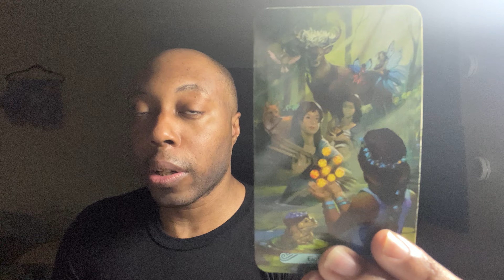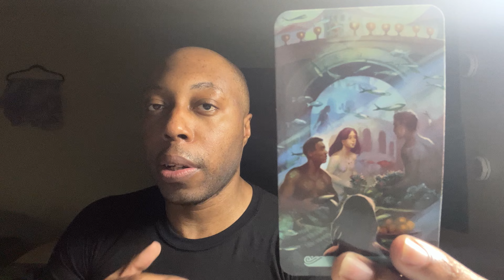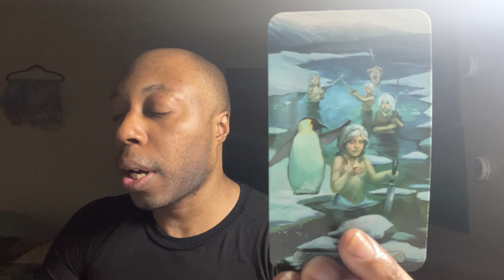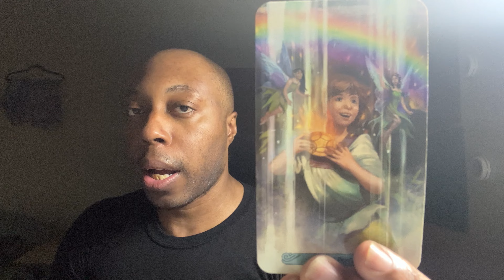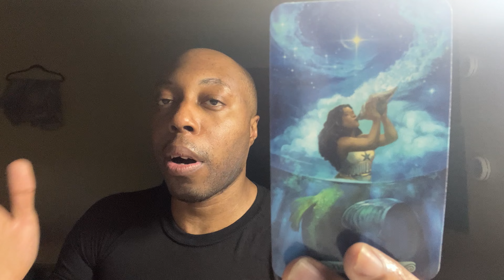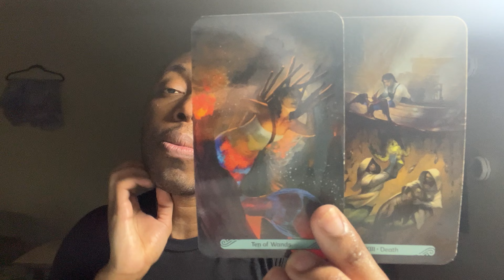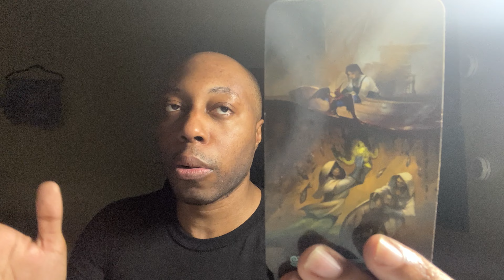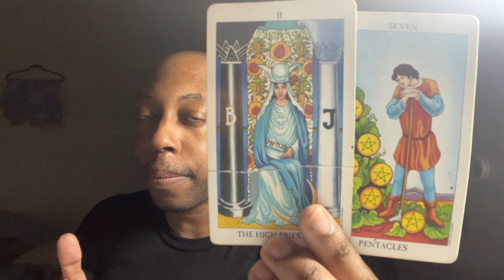LEO ♌️-Someone Just like you